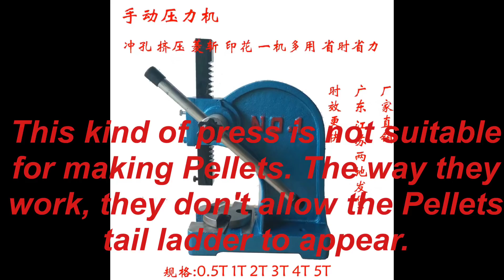How to Use HM HEN to Make Pellets to Get Perfect Tail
Just follow the method in the video. You can get perfect pellets. Of course, they have perfect tails.